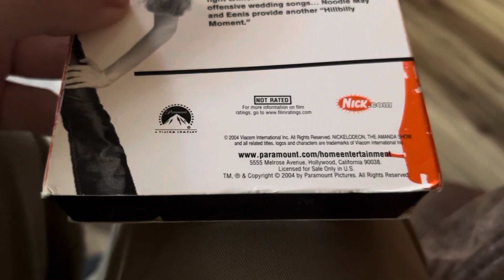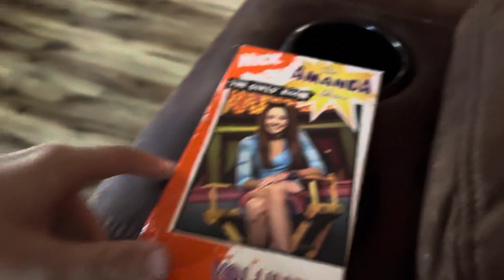The Amanda Show Vol. 2 The Girls Room VHS Unboxing